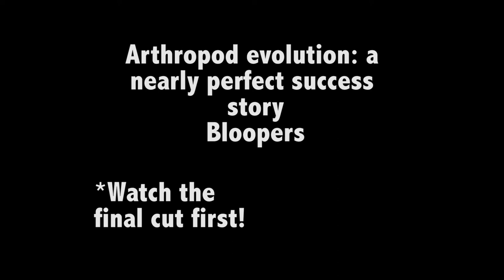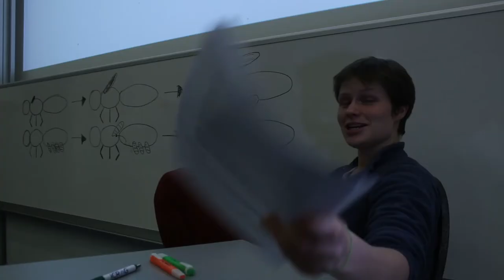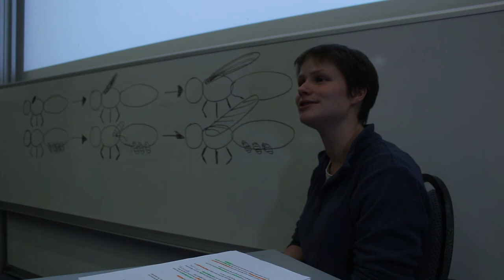Arthropod Evolution: A nearly perfect success story Bloopers!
A while ago I worked on a project for uni about the evolution of arthropods, here are some of the bits that didn't make the final cut for obvious reasons!